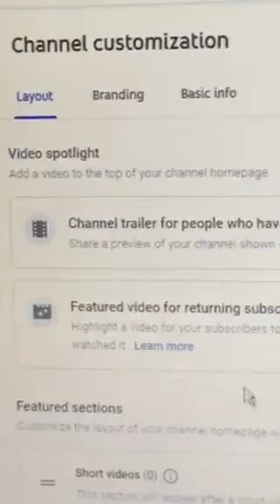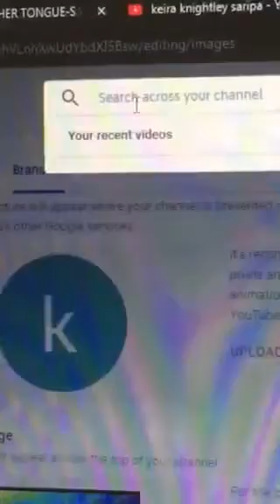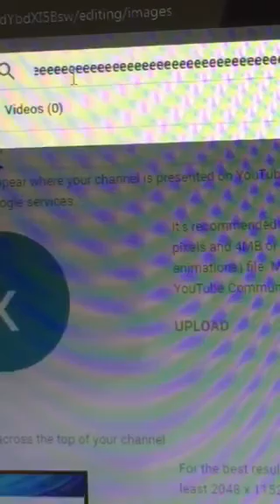How to put a background art on your youtube channel using PC desktop/Laptop.